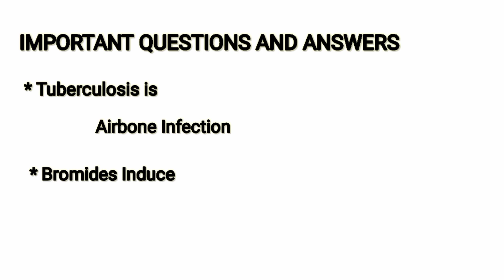RRB,MRB,JIPMER,AIMS and ESI Staff Nurse:Exam preparation Repeated Question and Answers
RRB,MRB,JIPMER,AIMS and ESI Staff Nurse:Exam preparation Repeated Question and Answers @ Dazzling Nursing Care # Medical Nursing Care